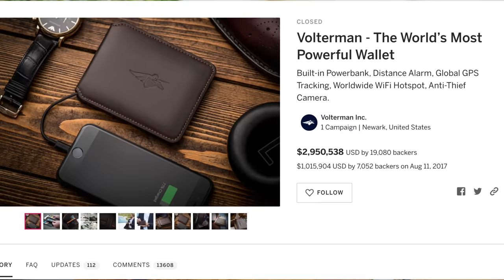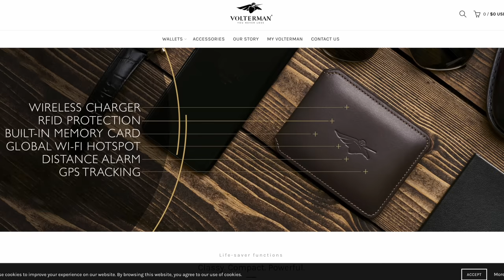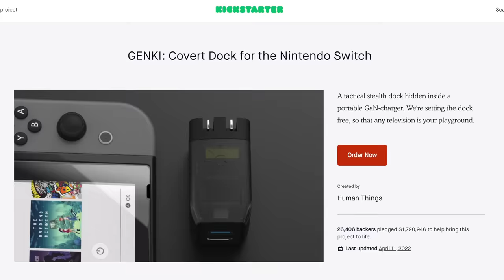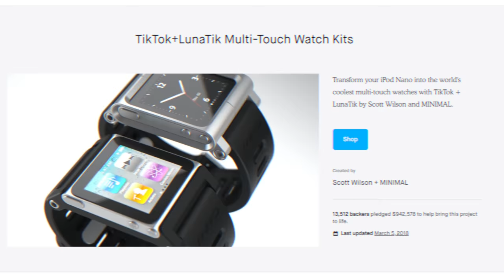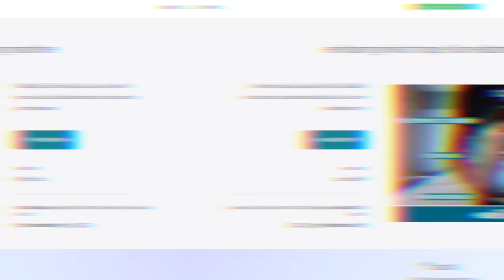I got SCAMMED on Kickstarter...